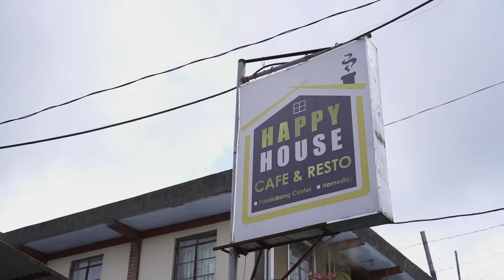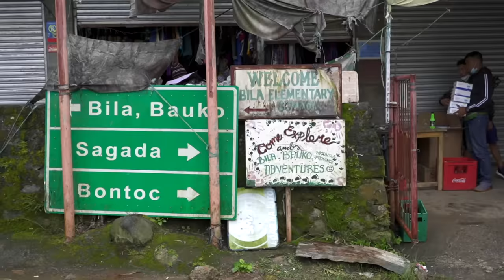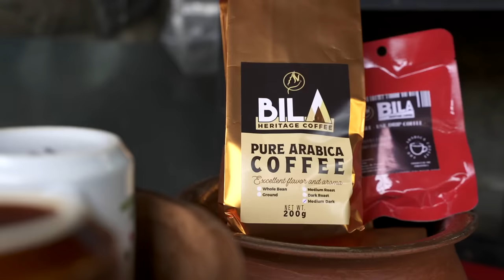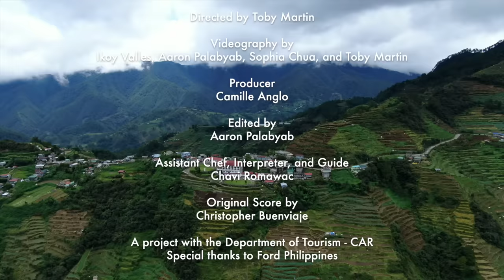My Favorite Kitchens -- Bauko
This was the first place we went to in the Cordilleras-- the beautiful Bauko. We learned so much about their cooking techniques, their culture and also part of their history and people. Everyone was so welcoming and so helpful. Salamat Bauko for having us.

Special thanks to:
Secretary of Tourism Berna Romulo Puyat
Regional Director of the Cordillera Administrative Region Jovita A. Ganongan
Engr. Abraham B. Akilit, Mayor of Bauko
Bauko Municipal Tourism Office
Tourism Officer of Bauko Lica Lucas-Wangdali
Ford Philippines
Joy Ban-eg Maday-a of Happy Haus, Bauko
Johanna Mae Lopez of DOT CAR
Guinzanan Weaving Center
Garahe Restaurant
Rebirth Restaurant
Evelyn Payacda of Bird Club Coffee

Most sincerest gratitude goes out to my dream team that put this together.
Direk Toby Martin
Aaron Palabyab
Chef Chavi Romawac
Millie Romawac
Sophia Chua
Ikoy Valles
Christopher Buenviaje for musical scoring
My wife, Camille Anglo